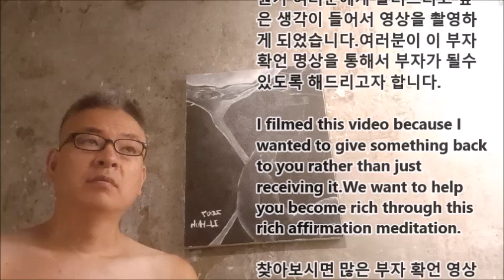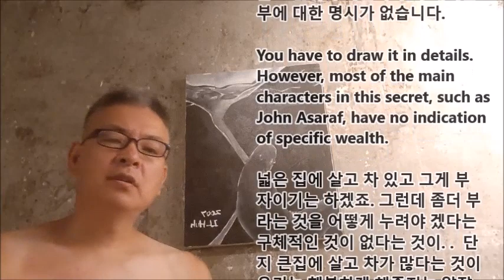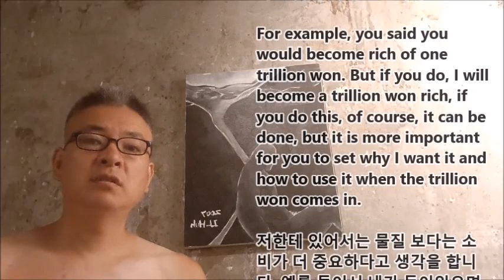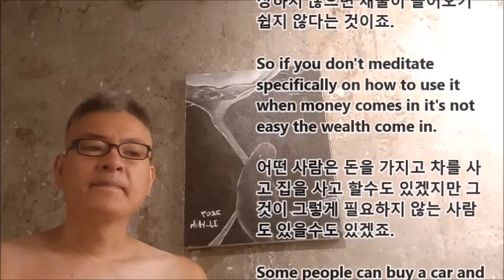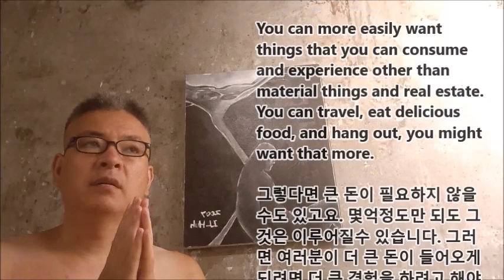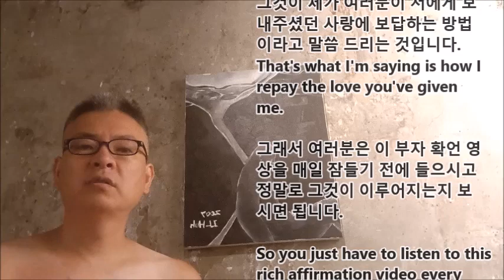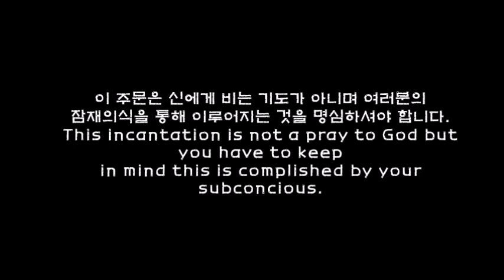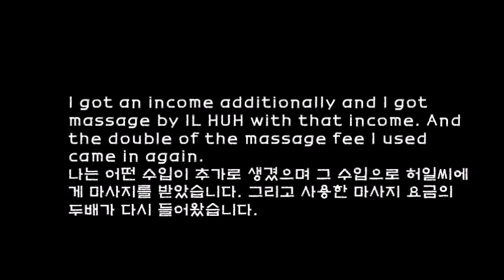Korean male masseur secret night incantation 남자마사지사 부자확언 수면명상 잠잘때 듣는 시크릿 명상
MASSAGE-KOREA.COM
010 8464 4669 문자만 only text

Rich meditation

Seoul Korea